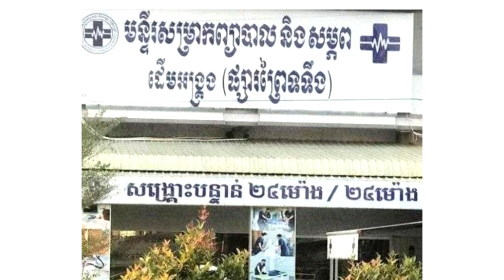នោះ! មន្ទីរសុខាភិបាលខេត្តកំពង់ស្ពឺបានសម្រេចអោយបិទផ្អាក មន្ទីរសម្រាកព្យាបាលដែលវះកាត់ពោះវៀន ស្រ្តីរង..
សូមអធ្យាស្រ័យ

ចំពោះការមិនបានតប ខំមិនបានគ្រប់គ្នា

Ms Socheata